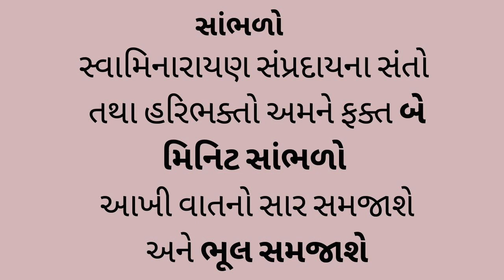Morari Bapu || Nilkanth Mahadev || સ્વામિનારાયણ સંપ્રદાયના સંતો ની શુ ભુલ પડી ? જાણ ફક્ત બે મિનિટમાં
સ્વામિનારાયણ સંપ્રદાયના સંતો ની શુ ભુલ પડી જાણ ફક્ત બે મિનિટમાં ?

morari bapu nilkanth
sangeetniduniay
mahadev

मैं अभी जो आपको कह रहा हूं वह आप सिर्फ सुन लो ।
2 मिनट की बात सिर्फ आप सुनो, ताकि आपको पूरी बात का सार मिल जाएगा और मूल चीज आप समझ पाओगे।
पूज्य बापू की जो कथा पेरिस में हुई उसका सब्जेक्ट था "मानस रुद्राभिषेक"। रुद्राभिषेक के संदर्भ में जो जो बातें आती गई, उसके ऊपर बापू संवाद करते रहे। इसमें एक बात नीलकंठ महादेवके अभिषेककी आई।उसमें अभी मैं जो आपसे सहज रूप में बात कह रहा हूं इसी तरह- बिल्कुल सहज रूप में - पूज्य बापूने कहा कि मैं जो नीलकंठ की बात कह रहा हूं, वह नीलकंठ महादेव है, जिस ने जहर पिया था।
आप सब जो समझ रहे हैं ऐसा कुछ बापू ने नहीं कहा। सिर्फ इतना कहा कि नीलकंठ वह है जिसने जहर पिया है, वह नहीं जो आप - लड्डूडीवाले- समझ रहे हैै।
यह कथा विश्व के 170 देश में लाइव प्रसारित हो रही थी। बापू ने जो लाइव बोल दिया, वहां यह बात खत्म हो गई।
हमने इस कथा की ऐसी कोई क्लिप नहीं बनाई है।आपके कोई विवेक स्वामी ऐसा बोले कि हमने यह क्लिप वायरल की है।
मैं आपसे यह कहना चाहता हूं कि हमने ऐसी कोई क्लिप बनाई नहीं है। अभी विज्ञान बहुत आगे बढ़ गया है। तो आप यह ढूंढ सकते हैं यह क्लिप कहां से बनी है। हमारी कोई भी क्लिप बनती है, वह हमारी ऑफिशल वेबसाइट "moraribapu. org" में से बनती है। मुरारी बापू की वेबसाइट पर से हमने ऐसी कोई क्लिप वायरल नहीं की।
असल में न तो हमने कोई क्लिप बनाई है, ना तो हमने क्लिप वायरल की है, ना हमने कोई विवाद खड़ा किया है । जो भी हुआ है आपकी ओर से हुआ है। आप में से ही किसी ने क्लिप बनाई। आप में से ही किसी ने क्लिप को वायरल की। और आपके ही स्वामी ने विवाद खड़ा कर दिया - और बोले कि "मोरारी बापू माफी मांगे"। यह बात भी आपके विवेक स्वामीने इतनी अभद्र भाषा में बोली कि हम सब दुखी हो रहे हैं।
वास्तव में यह क्लिप लाइव में से ली है। आप में से ही किसीने एक कांड किया, और आपके तथाकथित स्वामी हम पर इल्जाम लगाकर 'मोरारी बापू  माफी मांगे' - ऐसी बात कह रहे है !!
मैं आपको यह कहना चाहता हूं कि  साल में चार बार आप लोगों को माफी मांगनी पड़ती है। मोरारी बापुके जीवन में ऐसी कोई बात आती ही नहीं है। बापू जो बोलते है, वह सत्य ही बोलते है। और अगर उस समय